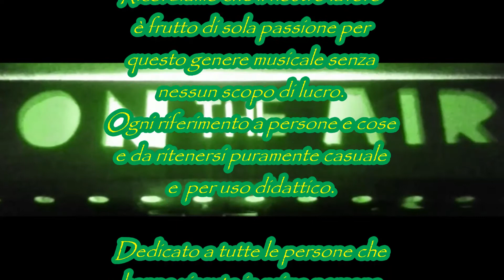D.j. PEBO n° 13 B - 1993 ☆ OLD AFRO BRASIL ☆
ONtheAIR STUDIOS & Mr. PEBO Artwork
THE BEST AFRO SOUND
THE BEST AFRO D.j.
THE BEST DISCOTHEQUE
Only here. MUSIC FREEDOM NO PROFIT